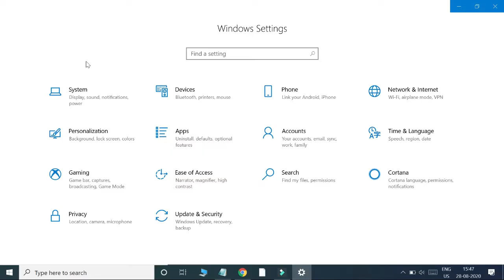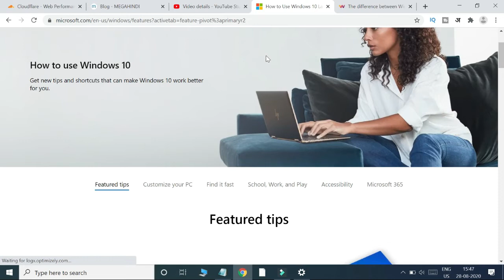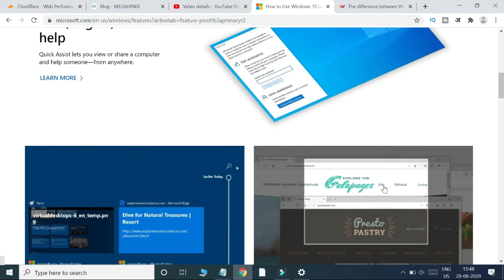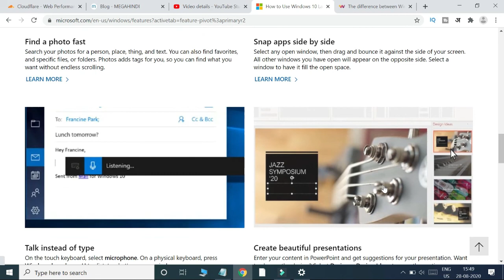Windows 10 Update Karna : यदि आपका Laptop Off हो जाए तो क्या करना चाहिए | By Ramji technical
ramjitechnical Ramji Technical me Aapka swagat hai ..ramjitechnical windows 10 update karne se kya hota hai yadi aap windows 10 update karte hain aur aapka laptop band ho jaaye to kya karna chahiye . sidhe shbdo me kahe to aaj ke video me hum log windows 10 update hone ke baad yadi computer off ho jaye to kya kare eske bare me baat karenge. by ramji technical

tech and technical video

About: Ramji technical Ek Tech Youtube channel hai , jaha par aapko tech aur blogging se related Videos Hindi Bhasha me milte hai .Aapko es channel par , android aur whatsapp se related tips aur tricks bataya jata hai.